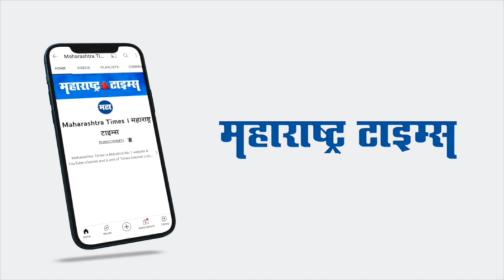Chandrapur | जनतेनं मतरूपी आशिर्वाद दिला, हा आशिर्वाद आम्ही स्विकारतो | सुधीर मुनगंटीवार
नागरी क्षेत्रात भाजपवर दाखवलेल्या विश्वासाबद्दल भाजप नेते सुधीर मुनगंटीवार यांनी मतदारांना धन्यवाद दिले. महाराष्ट्रात भाजपला नगरपंचायत क्षेत्रातही क्रमांक एकचा पक्ष म्हणून स्थापीत केल्याचा आनंद त्यांनी व्यक्त केला. नगरपंचायत क्षेत्रातील विजय हा सर्वसामान्यांच्या विकासासाठी राबवू असा संकल्प त्यांनी व्यक्त केला.